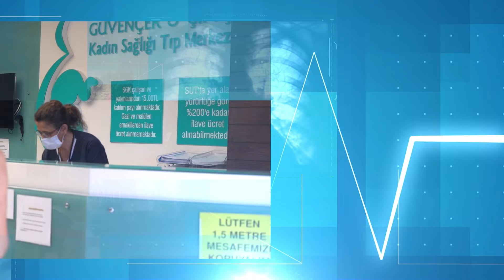Bodrum Güvençer Çiftçi Kadın Sağlığı Tıp Merkezi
Bodrum Kadın Sağlığı hakkında detaylı bilgilendirmelerin yer aldığı bilgilendirme amaçlı Youtube kanalımıza hoş geldiniz.

Güvençer Çiftçi, Tüm kadınların merak ettiği Kadın Sağlığı ve Kadın Hastalıkları konusunda bilgilendirmeler yapıyor.

Güvençer Çiftçi Bodrum Kadın Sağlığı Kanalımızda Genel konularımız
Suda doğum
Normal Doğum
Epidurel Doğum
Sezeryan Doğum
Konularında Bilgiler veriyor.

Hangi Doğumun bebekler ve Hamileler için uygun olduğu gibi sorularınızı  Op. Dr. Şermin Güvençer ve Op. Çağlar ÇİFTÇİ cevaplıyor.

Güvençer Çiftçi Kadın Sağlığı Tıp Merkezi